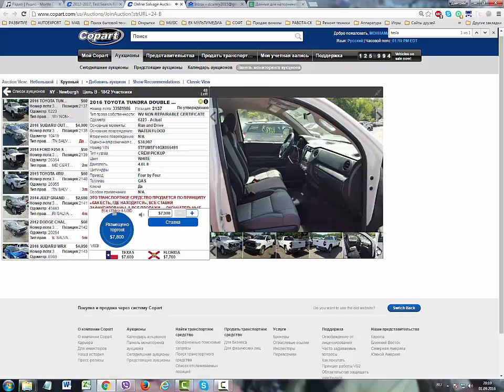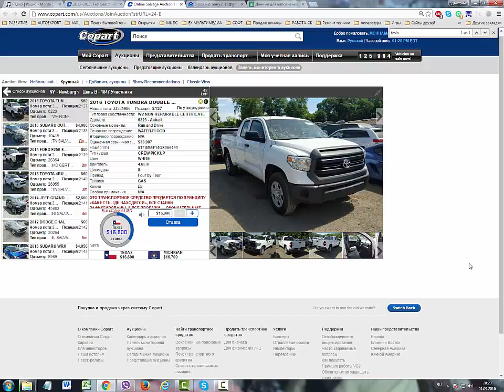TOYOTA TUNDRA 2016